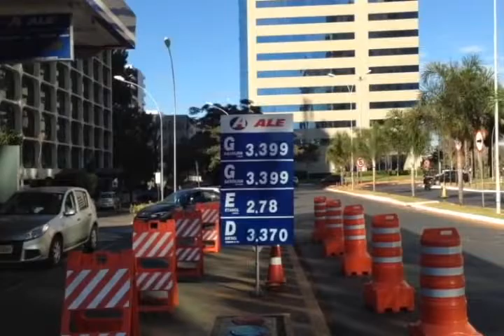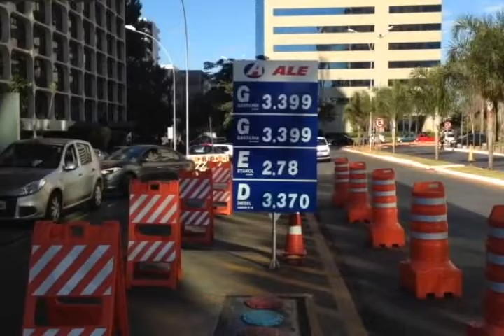Band cidade 1° Edição 27/07/2016 Bloco 2